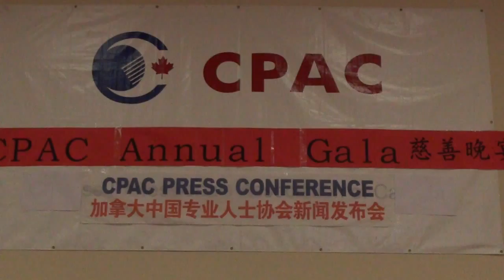加拿大皇家銀行萬錦區副總裁湯珊 20151021